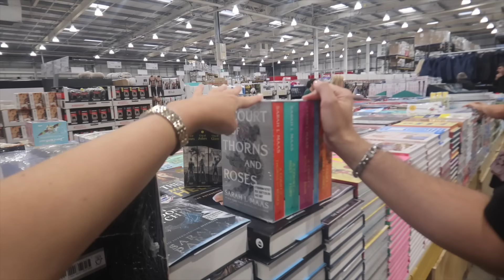Spend A Couple Of Days With Me At Home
Anastasia Kingsnorth
C/O M&C Saatchi Social
36 Golden Square
London
W1F 9EE